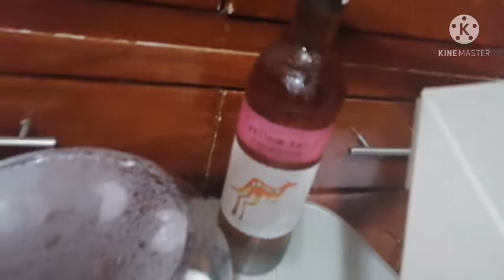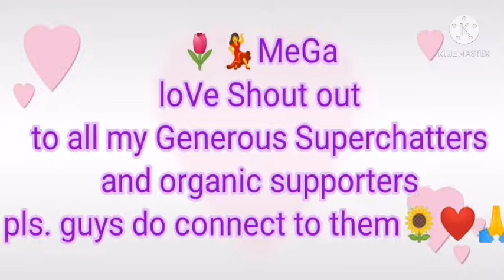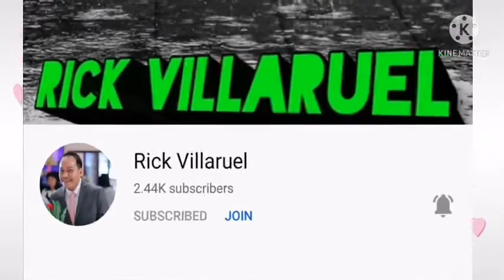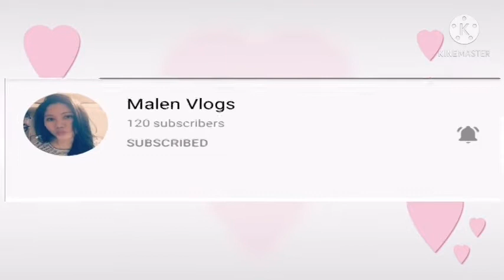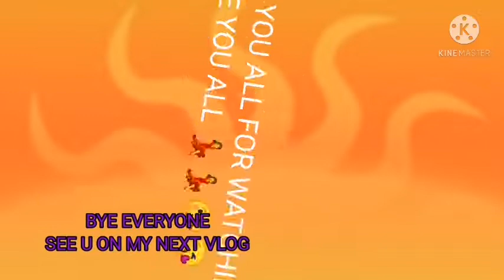TINAKASANAKONIATHENA MY NEIGHBORBIRTHDAYCELEBRATION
MAKIKI BIRTHDAY PO AKO GUYS AT TINAKASANA KO NG NG AKING ALAGANG SI ATHENA 🤣🤣

PLS. sa mayabubuting puso dyan nawa'y support nyo po ako.. panoorin nyo  po  kahit di kagandahan. Ma appreciate ko po kayong lahat para po sa project ko po for a cause sa aming maliit na church.. Thanks to all you po.